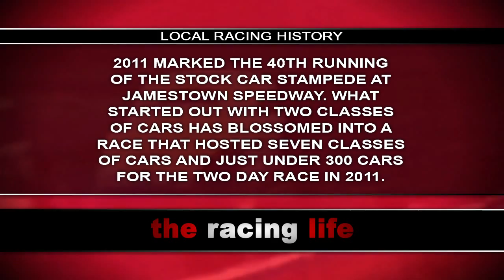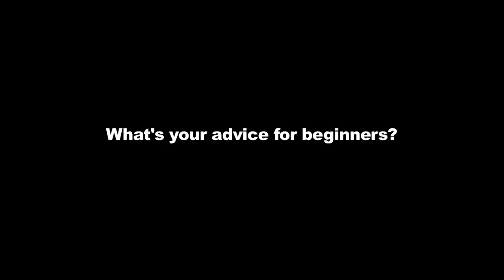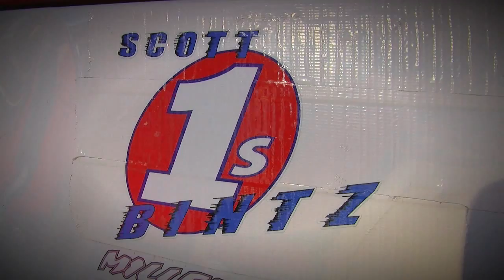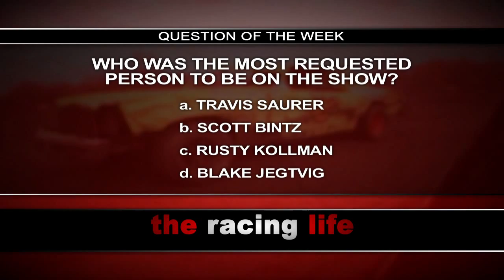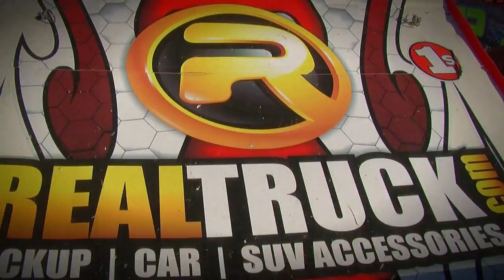The Racing Life/Season 2 - Episode 1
(Original Air Date: Saturday, January 7, 2012)
On the show:
- #11 WISSOTA Street Stock driver, Kyle Schell.
- 1s WISSOTA Midwest Modified driver, Scott Bintz. (@ScottBintzRacing)
- Driver's Corner with @WorldofOutlaws Sprint Car legend Doug Wolfgang, and Keaton Restad.
- Kid's Corner with Rebecca Flaten, and 12s WISSOTA Midwest Modified driver, Darin Smith.
- Plus Local Racing History, Question of the Week, Fan Pictures of the Week, and some great onboard camera footage!

This video is copyrighted by Sailer Productions for private use. Any other use of this video without Sailer Productions' consent is prohibited.